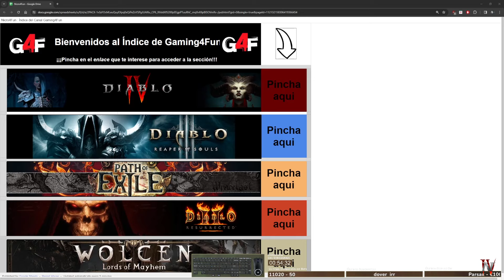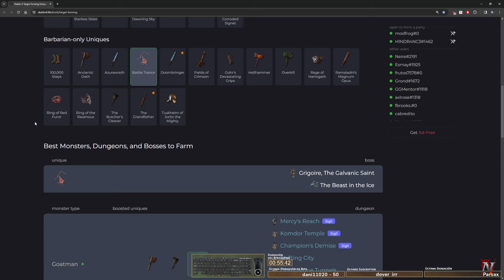Diablo IV - Ep 8 - Cámaras y Kulle [S3]